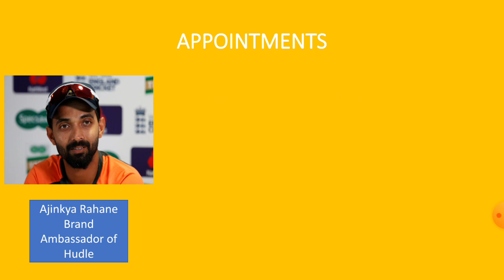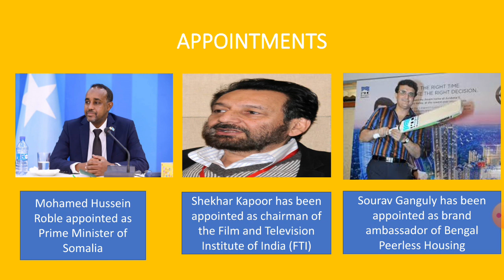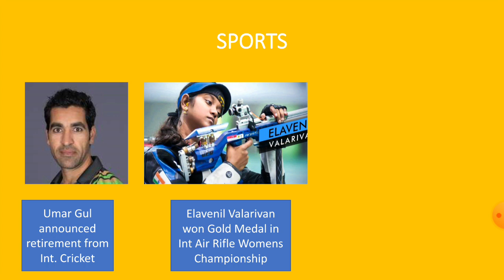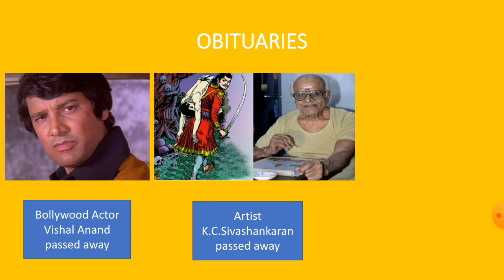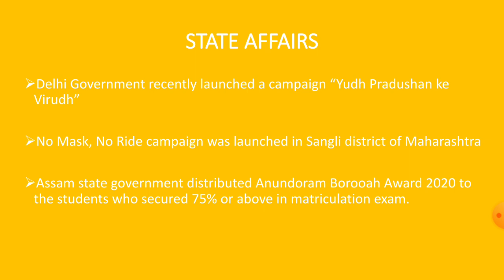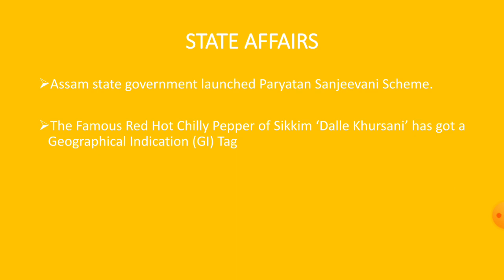Current Affairs October 2020 | Monthly Compilation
In this video we are going to see important current affairs from the month of October 2020.